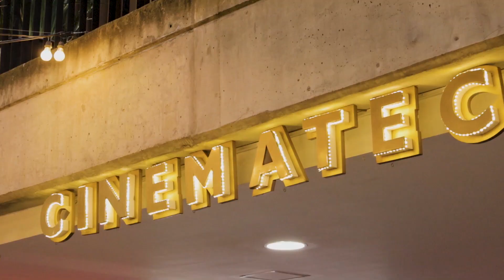RESUMEN | BOGOSHORTSespecialCinemateca 86 💥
Así vivimos nuestra visita del pasado viernes a la Sala Capital. Gracias a la Cinemateca, a nuestros asistentes, a los realizadores invitados y a quienes mantienen viva la FeEnElCorto 🙌

Nos vemos el último viernes de cada mes 😎

¿Dónde nos podemos encontrar? 👋💬

¿Quiere ser parte del catálogo de circulación?